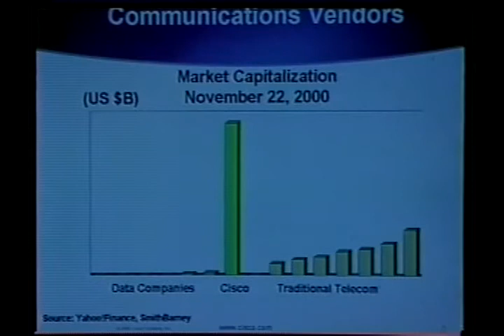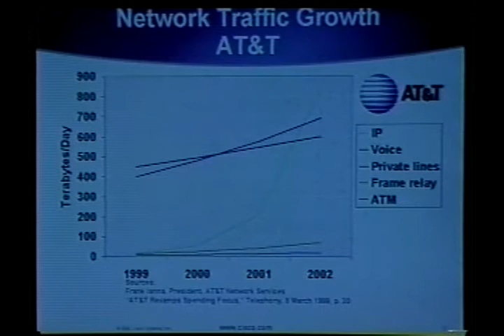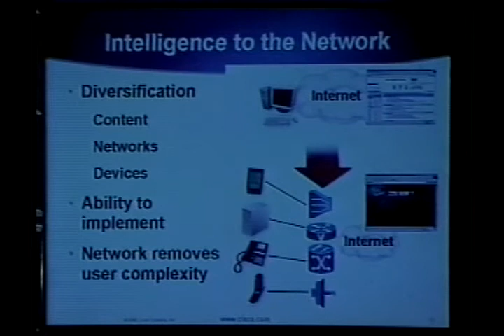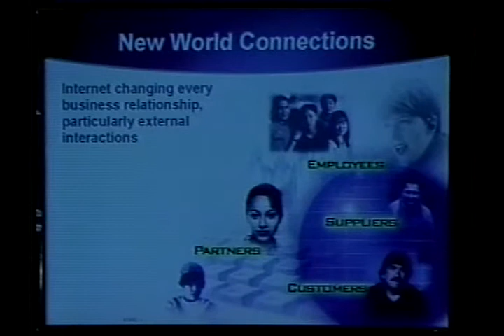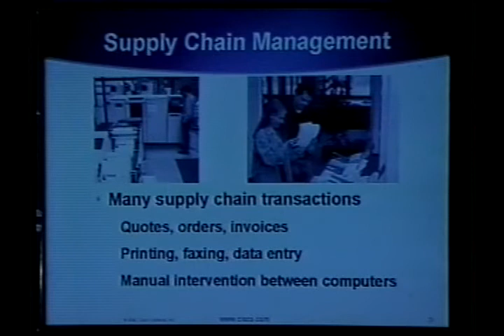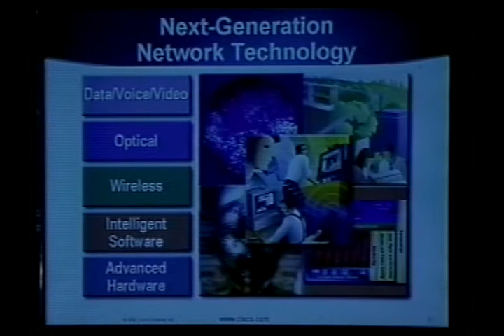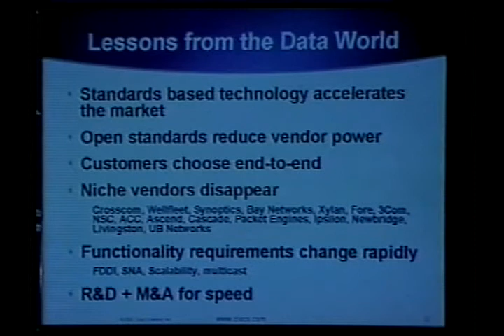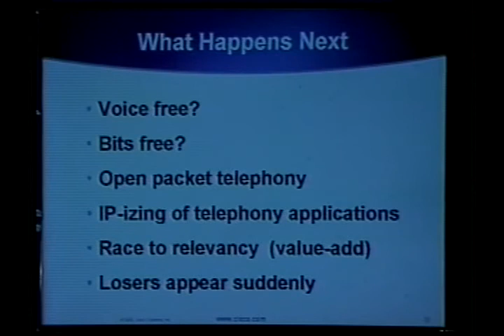41º Painel Telebrasil - 24/11/2000 (Parte I)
41º Painel Telebrasil - 24/11/2000 - Painel Executivo
Gordon Astles - Vice-Presidente Americas International - Cisco Systems